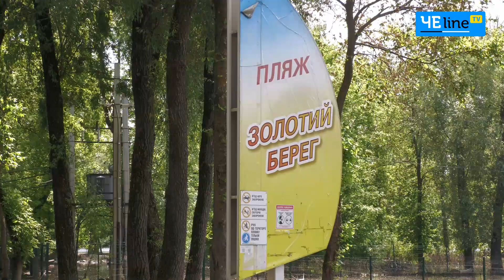Підтоплений «Золотий берег»: водні квести і відпочинок чернігівців (Відео)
Пляж «Золотий берег» – одне з улюблених місць відпочинку серед чернігівців. Попри його сезонність, відвідувачів тут немало в будь-яку пору року. Зараз, наприклад, містяни насолоджуються водопіллям, яке влаштувало на звичному пляжі справжній природний квест. Захоплення таке природне явище викликає не лише в людей.